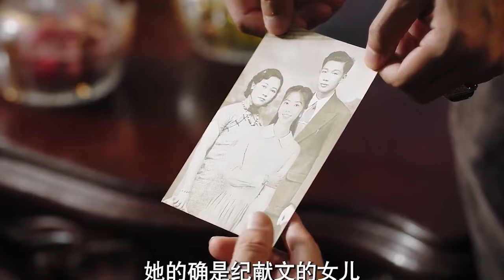【新劇搶先看】督軍受傷，灰姑娘扒衣服為他擦藥，督軍情到深處親吻獎勵【掌中独宠 Palms on Love】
🍷剧名（Drama Name）：【掌中独宠 Palms on Love】

【掌中独宠 Palms on Love】少帅薛东风听闻督军父亲的死讯从前线归来奔丧，继任督军一职，却发现自己的未婚妻纪怜云竟在五日前嫁给了父亲做姨太太！薛东风认为纪怜云背叛了自己，对其极尽刻薄羞辱，但却总在纪怜云深陷危机时出手相救，看着纪怜云和自己的义兄薛志海越走越近，他才发现原来自己一直没有忘记那段纯真的初恋感情。而薛东风不知道的是，纪怜云之所以嫁进督军府，是为复仇而来。五年前，纪怜云的商人父亲牵入贩卖军火案而全家落罪。父亲在死前说出惊天秘密，她全家获罪竟因姻亲薛老督军构陷。而据纪怜云的贴身丫鬟聘儿指证，害死狱中父母的正是薛东风……这究竟是孽缘一场，还是误会一场？